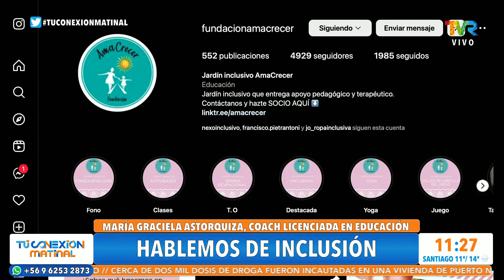Hablemos de Inclusión con María Graciela Astorquiza, coach licenciada en educación